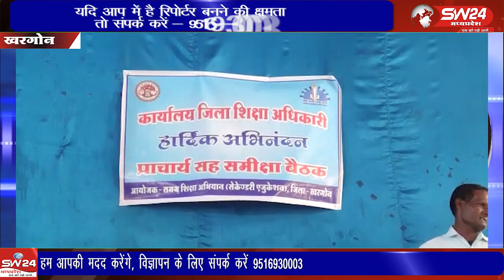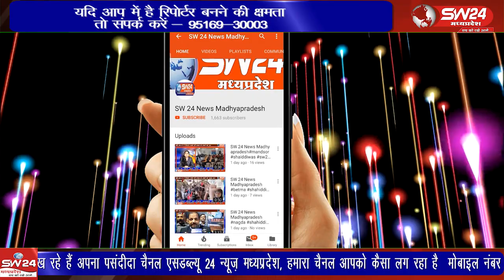आगामी बोर्ड परीक्षाओं में शत, प्रतिशत परिणामो के लिये शिक्षा विभाग ने तैयारी शरू कर दी है।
आगामी बोर्ड परीक्षाओं में शत, प्रतिशत परिणामो के लिये शिक्षा विभाग ने तैयारी शरू कर दी है। मंगलवार को बीटी आई रोड स्थित सरस्वती विद्या मंदिर स्कूल में हाई ओर हायरसेकंडरी स्कूल प्राचार्याे की समीक्षा बैठक ली गई।
खरगोंन से ब्यूरों की रिपोर्ट